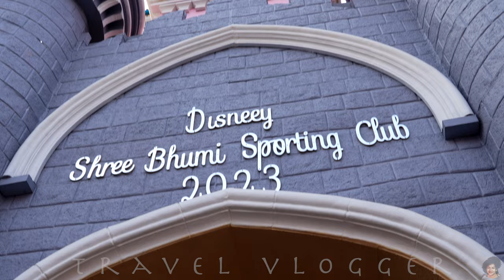sreebhumi durga puja 2023 | sreebhumi sporting club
sreebhumi durga puja 2023 | sreebhumi sporting club | durga puja 2023 | shreebhumi pandal | shreebhumi sporting club durga puja 2023

durga puja 2023 | sreebhumi durga puja 2023 | sreebhumi durga puja 2023 theme |
sreebhumi durga puja pandal 2023 | sreebhumi durga puja |durga puja
| sreebhumi sporting club |sreebhumi sporting club 2023 |kolkata durga puja 2023

Welcome to Travel Vlogger!
Hello you beautiful people reading this, I'm Supriya Shukla and my dream is to travel the world🌎
I believe in universe, my mahadev and you people✨️
I think it's not my dream now it's ours, so let's travel together..
I'll make sure to make detail videos and daily dose of shorts📹
$ 101 living my dream